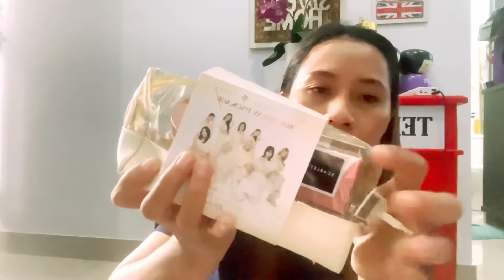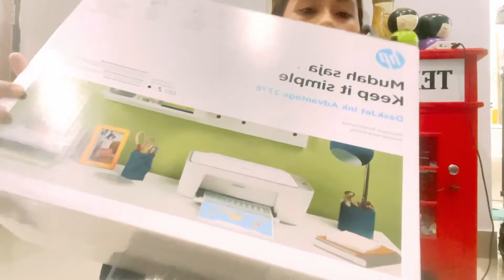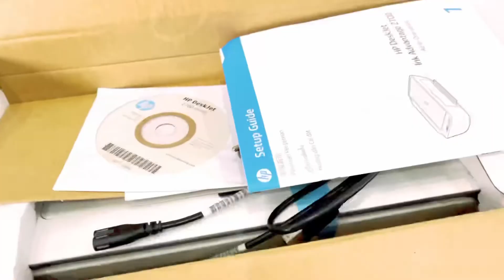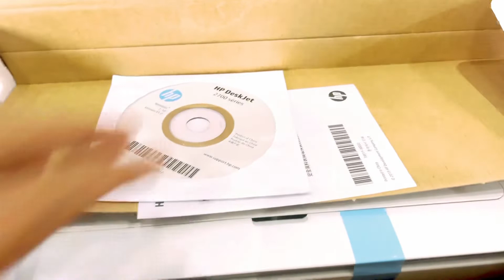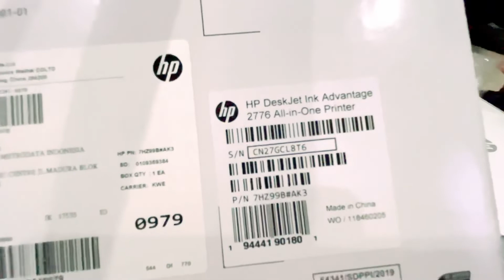Sepulang dari Salon, lanjut buka paket skin care & Paket Printer baru harga murah kualitas terbaik.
Hello guys.. terimakasih yg slalu setia menonton video2 terbaru dari mami..

Btw vlog kali ini, mami abis perawatan rambut ke salon lanjut buka paketan skin care dan print baru yg harganya murah tapi kualitas terbaik..
Mau tau skin care dan print nya tipe apa??

Yukk nonton sampe selesai ya guys..
Terimakasih teman-teman terbaik 🙏🏻